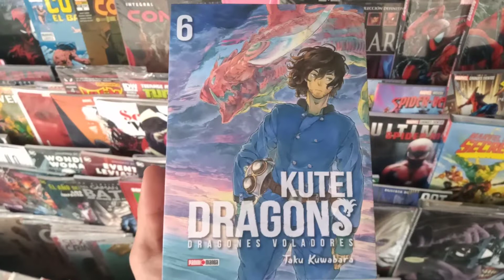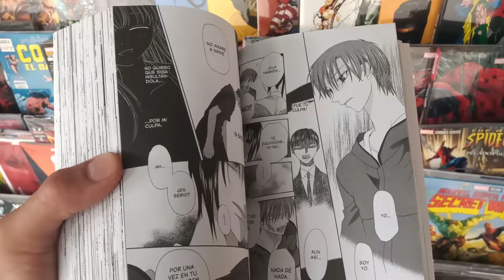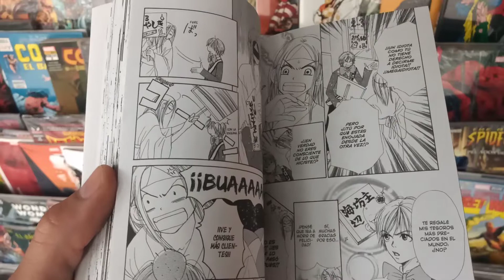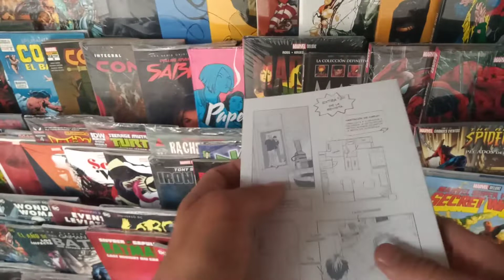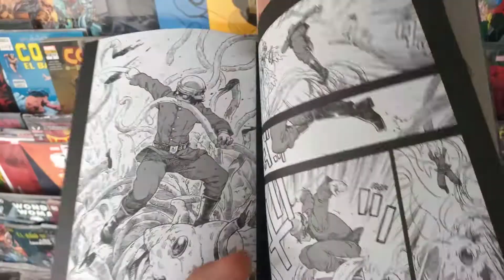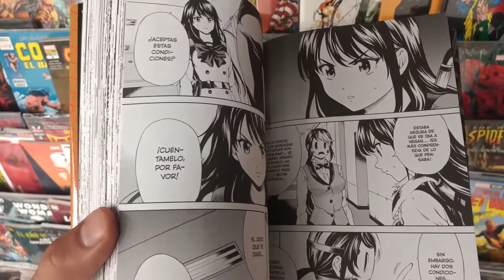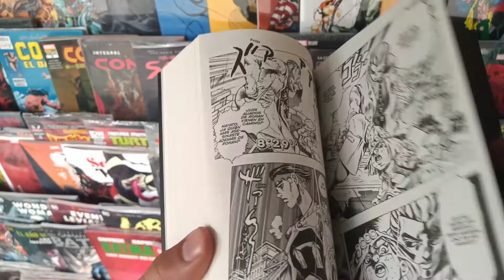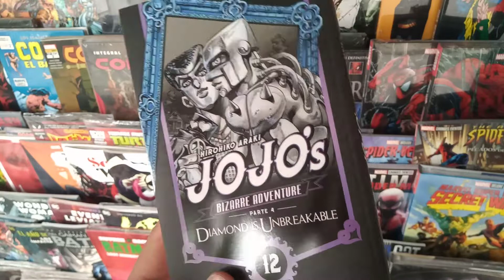Se acaba Jojo's!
¿Pedidos? ¡Visita mis redes!

Una donación? UwU